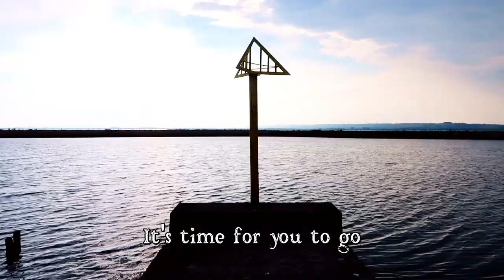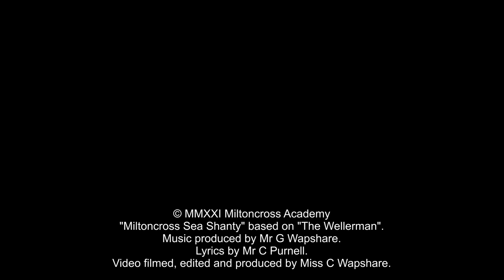Goodbye, Class of 2021 | The Miltoncross Sea Shanty | Miltoncross Academy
Goodbye, Class of 21 - your time at Miltoncross is done!
Just look how far you've come, it's time for you to go...

It's that time of year again where our members of staff mark the end of Year 11's time with us here at Miltoncross Academy with a little song and dance.

This year, our very own Mr Purnell put together some lyrics in the style of "The Wellerman" to say goodbye and good luck!